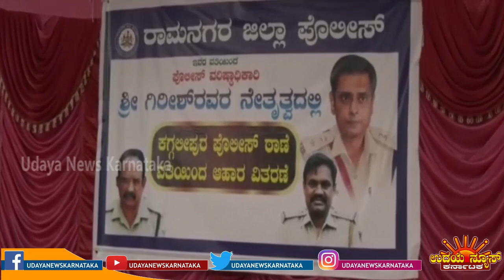UNK ಲಾಕ್ ಡೌನ್ ವೇಳೆ ಬೀದಿ ಬದಿ‌ ವ್ಯಾಪಾರಿಗಳು ಸೇರಿದಂತೆ ಸಂಕಷ್ಟದಲ್ಲಿರುವವರಿಗೆ ಫುಡ್ ಕಿಟ್ ನೀಡಿ ಮಾನವೀಯತೆ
UNK ಲಾಕ್ ಡೌನ್ ವೇಳೆ ಬೀದಿ ಬದಿ‌ ವ್ಯಾಪಾರಿಗಳು ಸೇರಿದಂತೆ ಸಂಕಷ್ಟದಲ್ಲಿರುವವರಿಗೆ ಫುಡ್ ಕಿಟ್ ನೀಡಿ ಮಾನವೀಯತೆ ತೋರಿದ ರಾಮನಗರ ಪೊಲೀಸರು